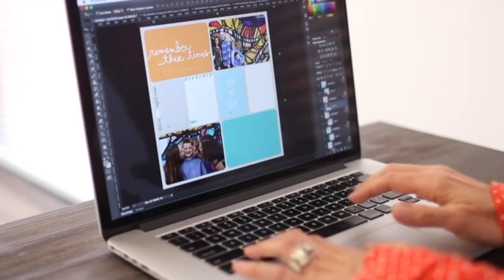Tips for Summer Survival with Kids!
School's out, and Team Becky shares some top tips for surviving the summer with kids! Originally recorded on Facebook LIVE for even more tips from viewers like you!